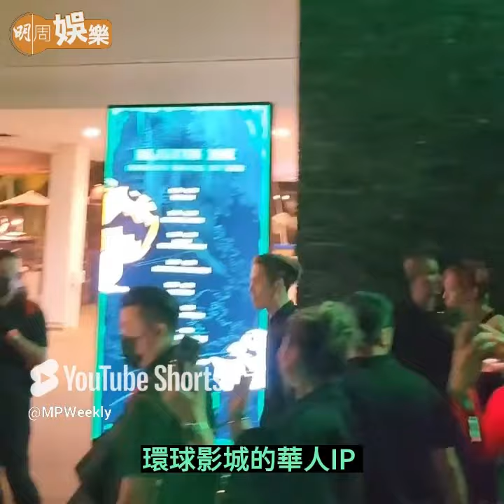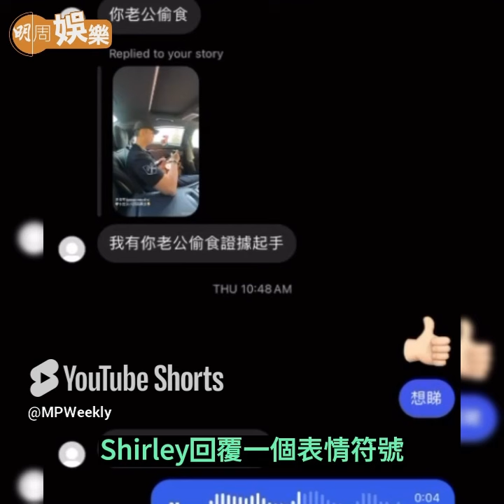【呢個禮拜睇咗未？】吳君如親赴夏威夷領獎 池畔大跳草裙舞「找數」｜｜吳忻熹50歲生日願望身體健康 跟不同朋友開心慶祝及時行樂｜陳奕迅莫文蔚合照勾回憶 現身錄音室疑有新合作（14-18/10/2024）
14/09/2024
新加坡直擊 王嘉爾進軍環球影城打造萬聖節鬼屋 孖Tyson Yoshi出席泳池派對濕身騷

16/10/2024
伍富橋拍新歌MV被屈出軌 老婆梁兆楹：絕對信任我老公
胡杏兒大仔生日P玩兵捉賊 不捨長得太快：咁就7歲了

17/10/2024
蔣家旻新婚跟閨密團再合體 為岑杏賢慶生全員顏值爆燈
吳忻熹50歲生日願望身體健康 跟不同朋友開心慶祝及時行樂

18/10/2024
曾志偉領明星足球隊天津出賽 內地網民唔知邊個叫「高佬」
陳奕迅莫文蔚合照勾回憶 現身錄音室疑有新合作